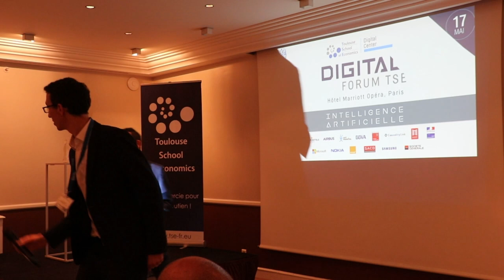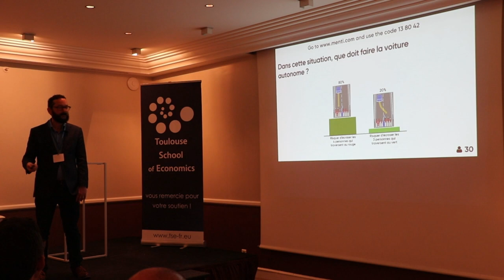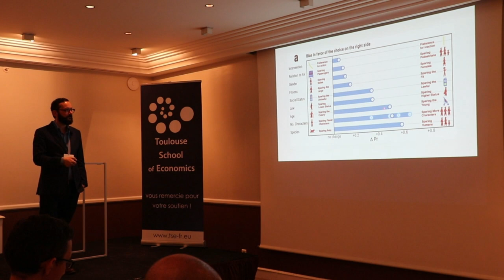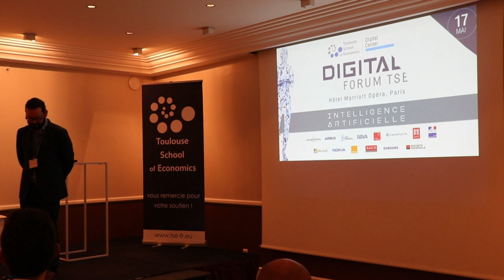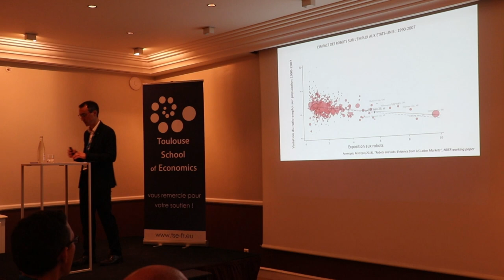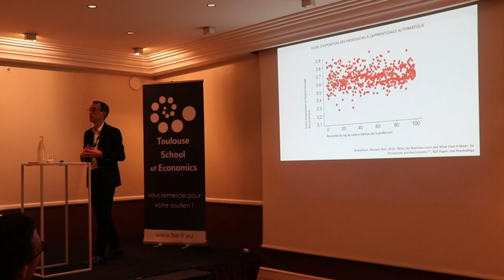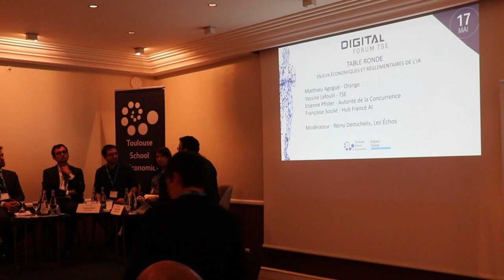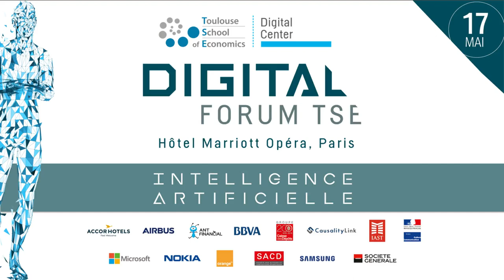TSE Forum 2019 - Intelligence Artificielle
Revivez tous les événements du TSE Forum 2019 qui s'est déroulé le 17 mai 2019 à Paris sur le thème de l'intelligence artificielle avec deux masterclass de Jean-François Bonnefon, sur les voitures autonomes et François Poinas sur l'impact de l'IA sur l'emploi et une table ronde, animée par Rémy Demichelis sur la réglementation de l'IA.